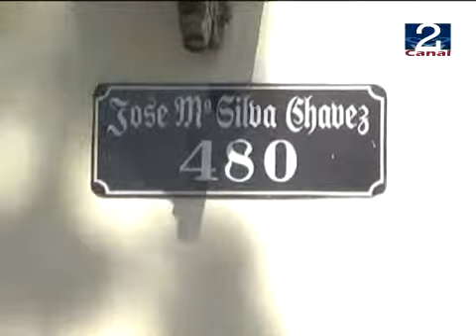15 FEB 2010 NOTA VERANO 2010.wmv